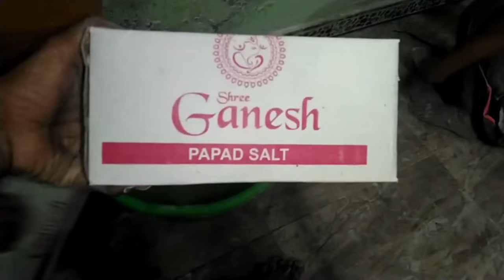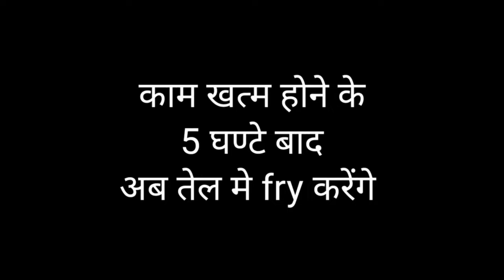New Pani Puri Recipe (Thandh Ke Mausam Me Bhi Puri Banana Hua Aasan) without any mistake